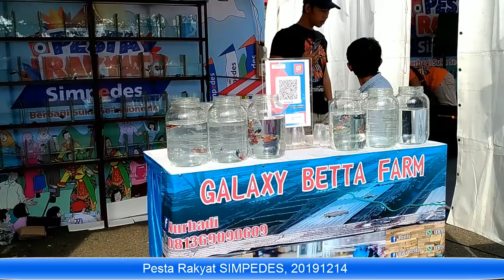Pesta RAkyat Simpedes 2019121402